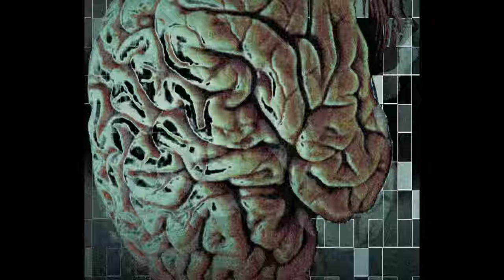CHOKE -"Cradles Puppet" (Official Video)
2nd album "CHOKE2" release now
CHOKE2発売中!!

We can send that overseas!!

2ndアルバム「CHOKE2」から
『Cradles Puppet』のMusic Videoを公開
Official Music Video for "Cradles Puppet", by CHOKE from album "CHOKE2"